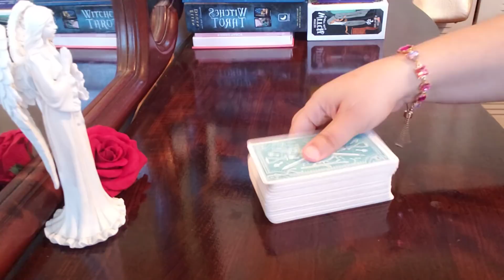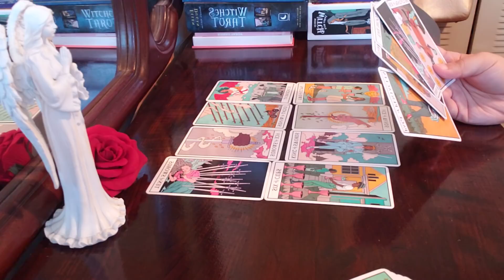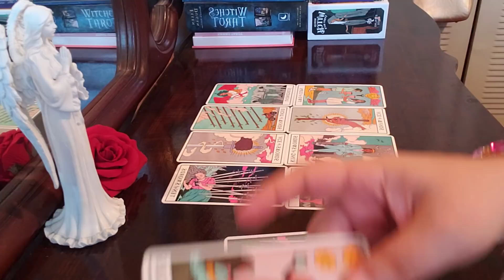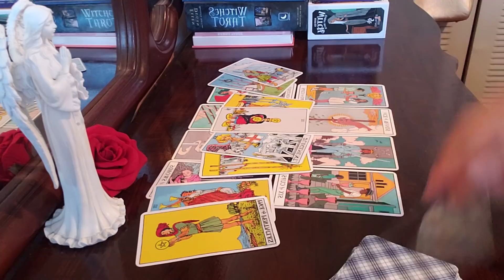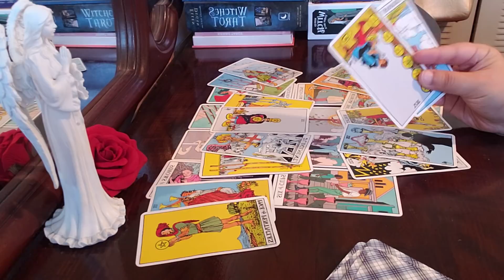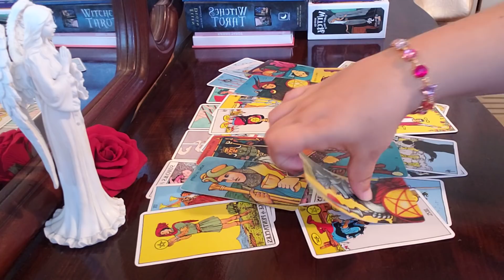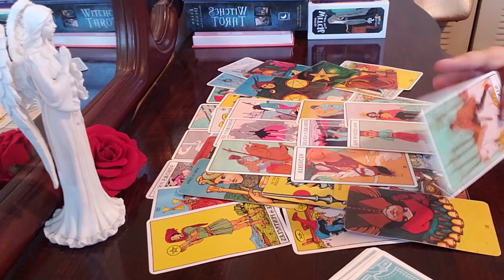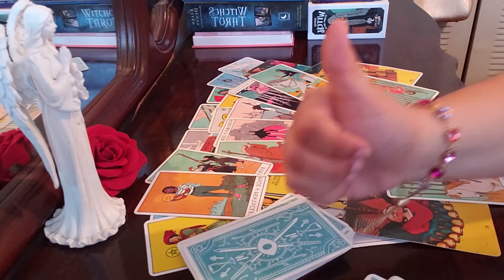SAGITTARIUS ♐ Here They Come Doing This Again... (jan3-9)